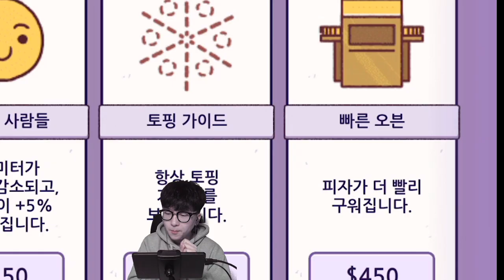인기 대폭발?! 현질피자로 바로 핵부자각인가요 ㄷㄷ [ 좋은피자 위대한피자 #2 ] l 휴지(HueZ)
왜 대출 받은거지...?

1. 빠놀이(등수놀이) X
2. 욕설 X
3. 상대방 까내리기. 기분 상하게 하는 말들 X
4. 친목질 X - ex) 댓글로 서로 대화, 개인정보 및 신상 물어보기 등등